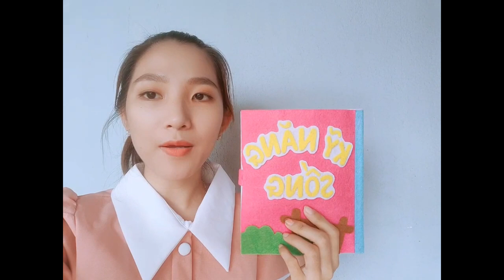Sách vải Kỹ năng sống - Tuyết Mai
Chào mừng các bạn đã đến với kênh Tuyết Mai.
Ở video này, mình giới thiệu cho các bạn một quyển sách làm bằng vải nỉ, với các trang bài tập rèn luyện kỹ năng sống cần thiết.
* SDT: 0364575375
* Giá sách: 100k (các shop khác toàn hơn 300k ạ)